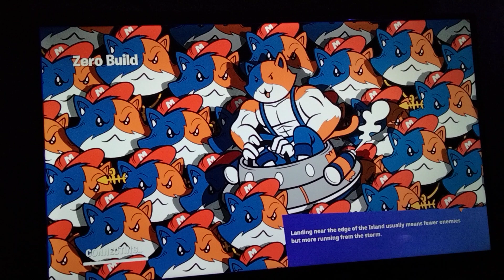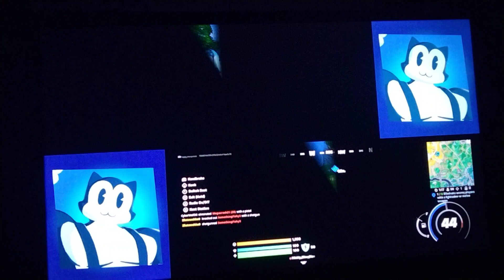May 14, 2023